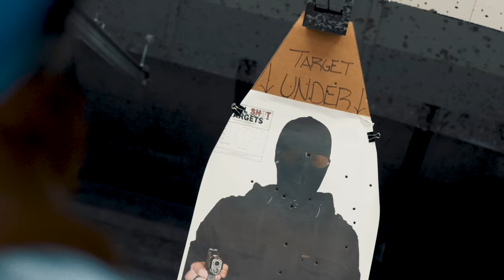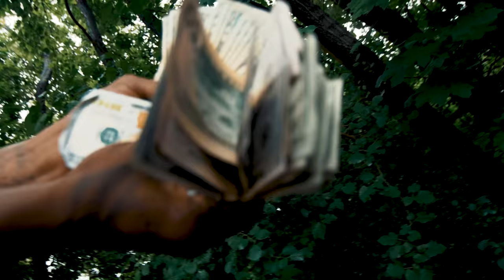RiskTaker D-Boy - Five Seven Freestyle (Official Music Video)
The official music video of RiskTaker D-Boy "Five Seven Freestyle" produced & shot by JewDoesIt.